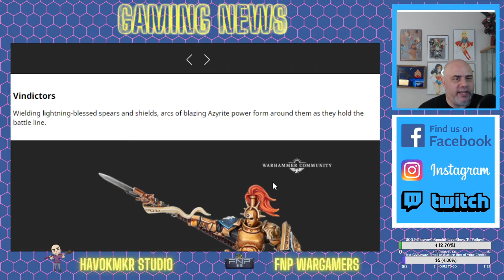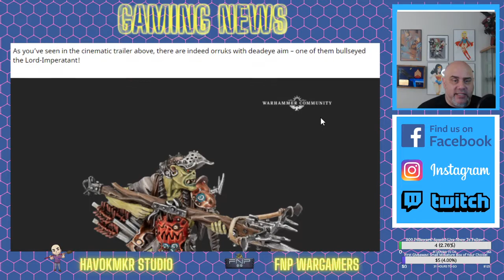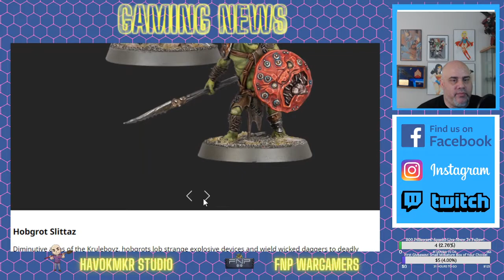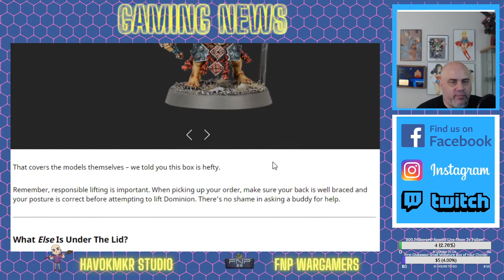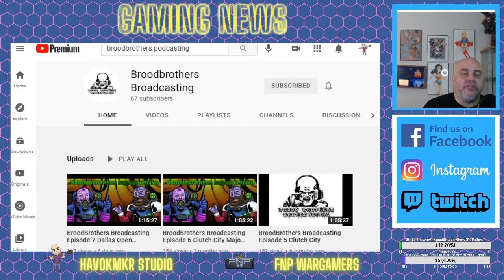Age of Sigmar: Dominion Unboxing and Broodbrothers Broadcasting